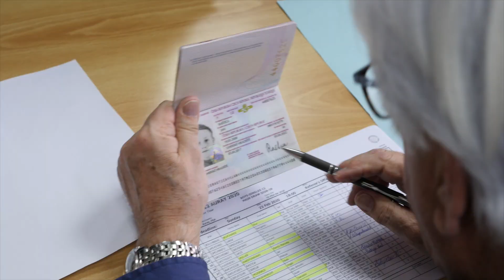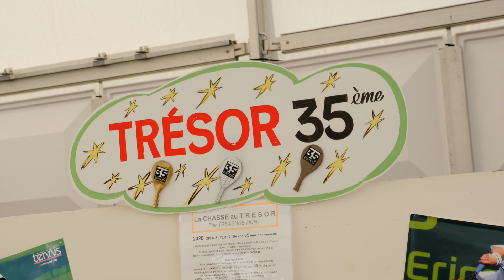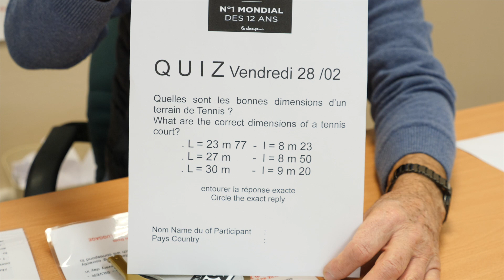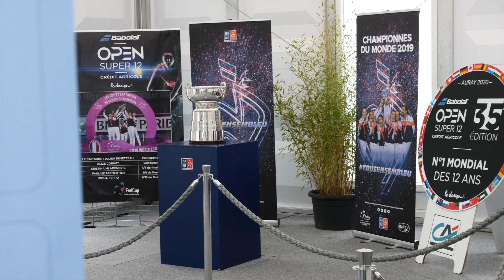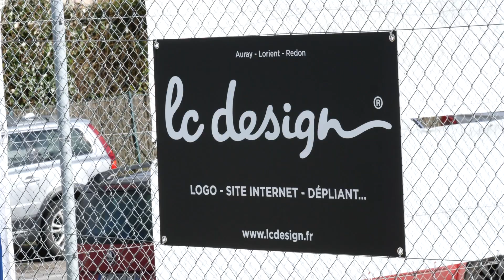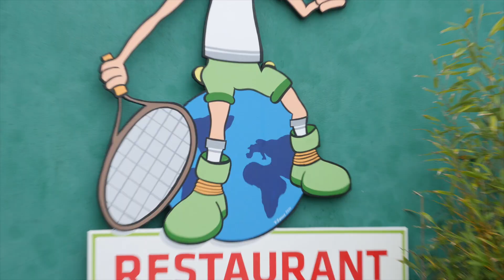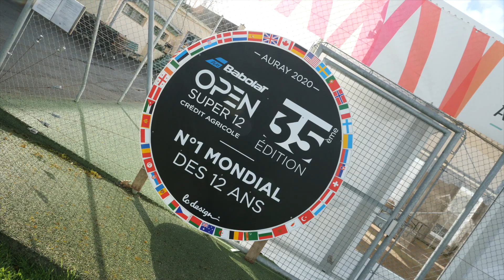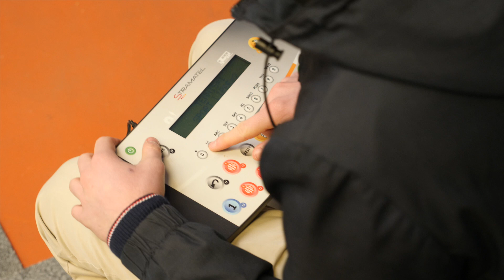FIlm de la 35ème édition - Open Super 12 Auray Tennis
Revivez la 35ème édition de l'Open Super 12 d'Auray en vidéo.

The Open Super 12 Auray is the first junior tennis tournament in the world for the 12 years old.

L'Open Super 12 Auray est le premier tournoi mondial de tennis junior  des jeunes 11- 12 ans

Inscrit au calendrier de TENNIS EUROPE et du Trophée PERRIER National, l'Open Super 12 - Crédit Agricole accueillera comme chaque année une majorité de Ligues Françaises de tennis dont les meilleurs joueurs seront confrontés à ceux des nombreuses Délégations Etrangères.

Le tournoi est soutenu par une vingtaine de partenaires dont le Crédit Agricole, Babolat, la Ville d'Auray.